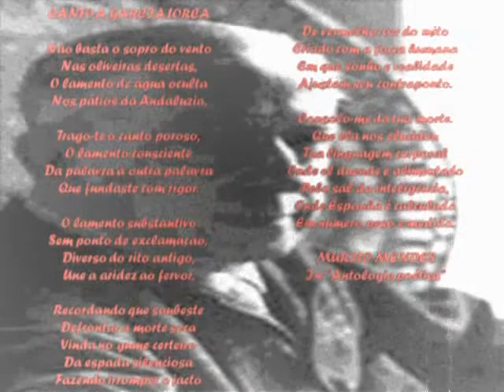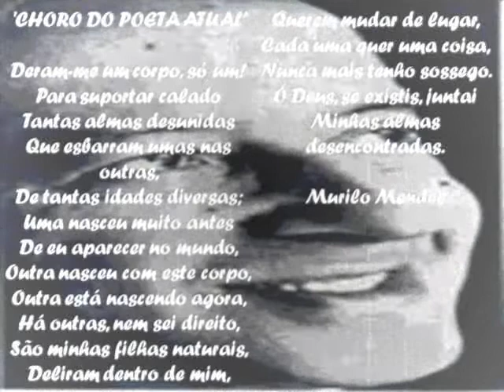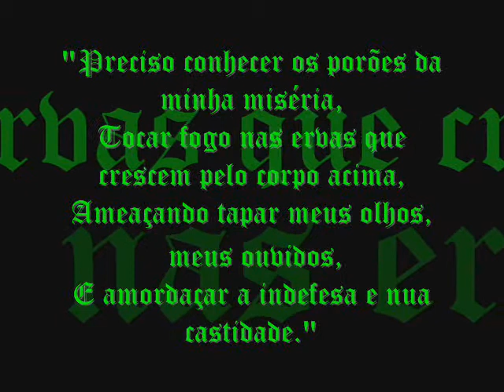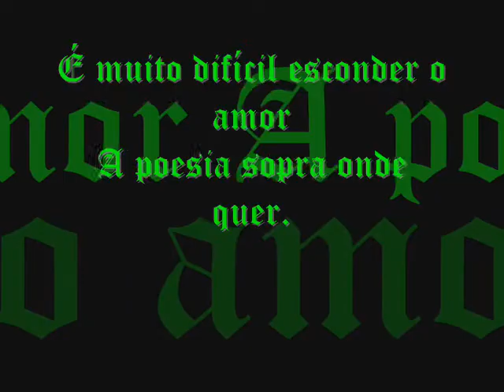Murilo Mendes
apresentação de slids